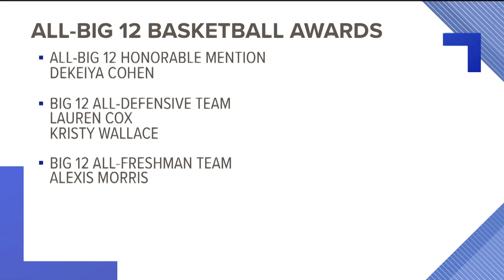Collin County College vs Temple College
The Lady Leopards squared off against Collin County on Hurricane Harvey Relief Day.